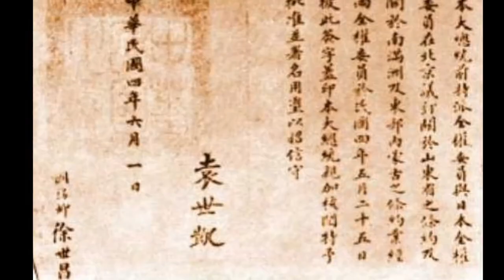WW2 - Japan invades China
Japan had eyeing China for decades, seizing more and more territory in the late 19th and early 20th centuries. In 1937, after several clashes and near-open conflicts, war finally broke out, when the Nationalist government of China refused to take another step back. Soon, Beijing and Shanghai were contested, then taken by the Japanese forces, who enjoyed superior firepower and much better organization.